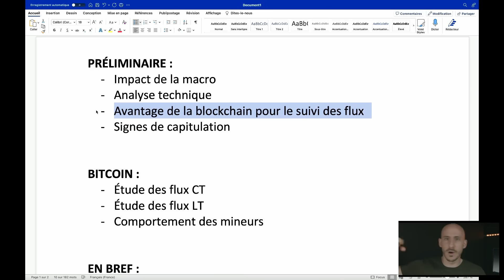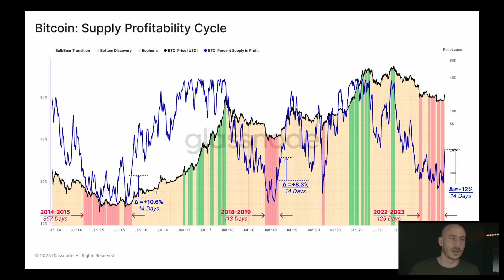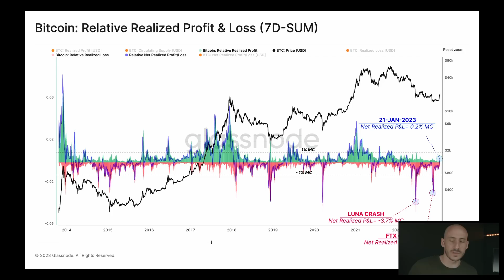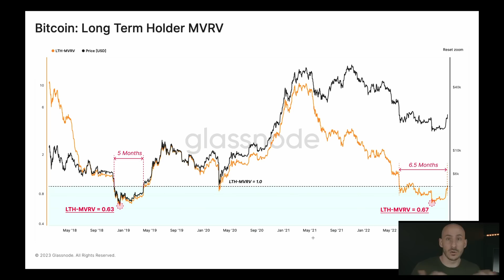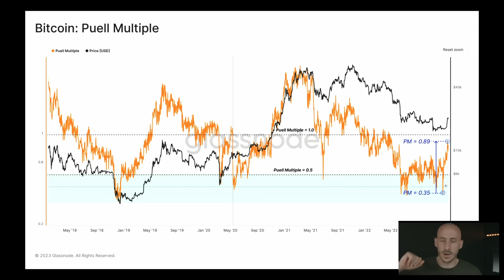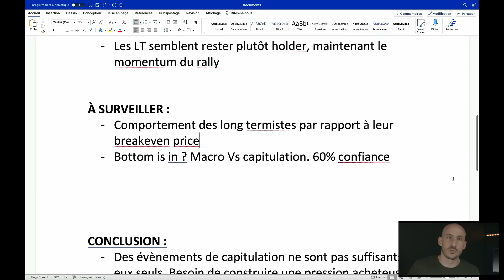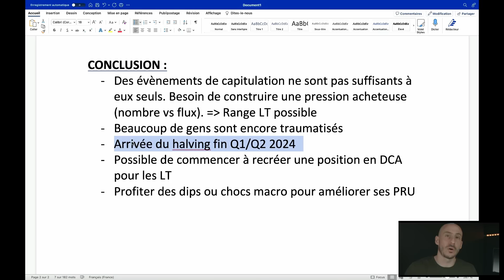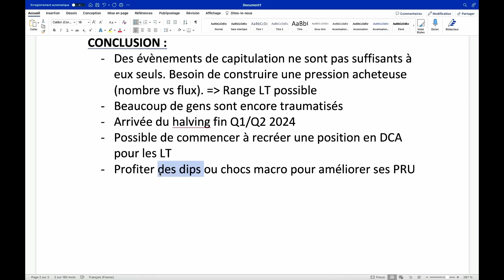Point cryptos : Retour du Bull Market ou bull trap ? Analyse Bitcoin to the moon 🚀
Point de marché cryptos du 09/02/2023. Analyse du récent pump. Bull market ou bull trap ? Analyse des flux long terme et court terme + comportement des mineurs et points à surveiller.

- Le groupe privé ou nous partageons nos analyses et idées d'investissement

- Profiter du CPF et se faire financer notre meilleur programme immobilier

SOMMAIRE :
00:00 Plan point cryptos !
00:57 Retour du Bull run ?
02:10 L’impact de la macro sur la crypto
03:35 Ce que l’analyse technique n’est pas
05:35 L’avantage de la blockchain
08:14 Signes de capitulation
09:39 Supply profitabilty cycle
11:59 Profits et pertes realisés
14:35 Profitabilité des court termistes
15:48 Comportement des court termistes
16:43 Les long termistes restent holders
18:08 Profitabilité des mineurs BTC
19:09 Distribution des mineurs
19:58 En bref
22:18 Confirmations à surveiller
24:39 Le mythe acheteurs/vendeurs
26:29 Impact du halving à venir
27:37 Recréer une position cryptos